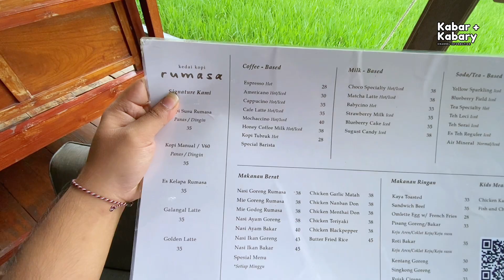Kedai Kopi Tengah Sawah | Konsep ala Jogja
Kedai Kopi Rumasa
Kedai kopi yang berkonsep Klasik ala Jogja ini baru aja dikunjungin buddies .

Pengalaman hanhout disini bareng temen asli enakeun banget , tempatnya adem , cozy menunya variatif dan stafnya juga ramah.

Kedai kopi di tengah sawah ini cocok buat kamu yang introvert nih , penasaran kenapa ? Cobain sendiri buddies

Jangan lupa ajak rekan kalian buat hangout disini ya buddies !